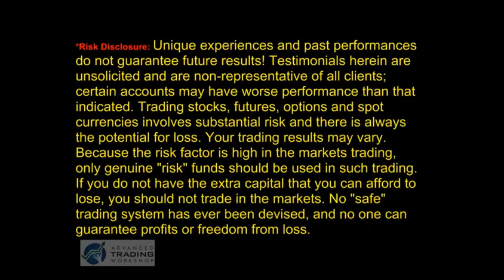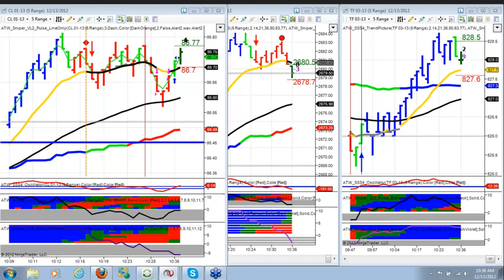12-13-2012 Sniper Trade Room Live Trade #3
live tradeSniper Scalping System Day Trading TF,FDAX,CL,GC,NQ,6E,YM,ES